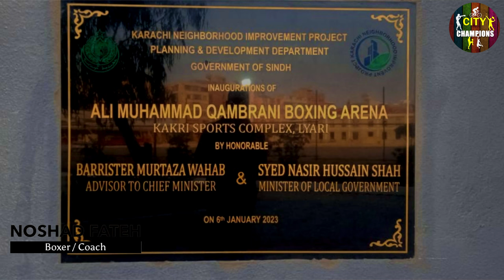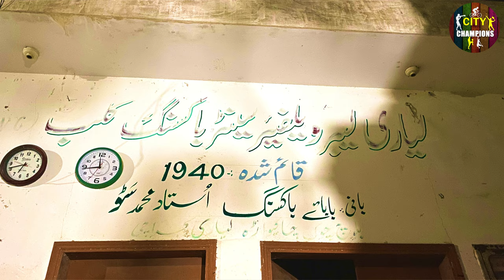Story of International Boxer Noshad Fateh |Documentary | City Champions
This is the story of International boxer Noshad Fateh.
A boy from the street of Lyari now becomes an International boxer and since 2012 till now he is doing boxing and coaching.

Shoot by Essa Moula Bakhsh \ Amjad Faiz Muhammad
Directed by Essa Moula Bakhsh \ Amjad Faiz Muhammad
Edited by Essa Moula Bakhsh

Shooting and Directing Partner
Amjad Faiz Muhammad

follow my partner on Social media.